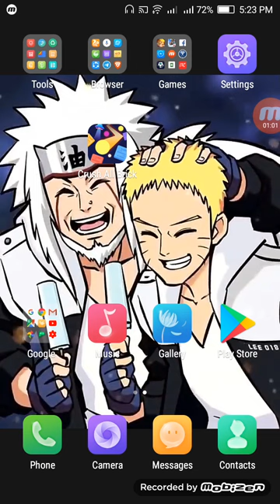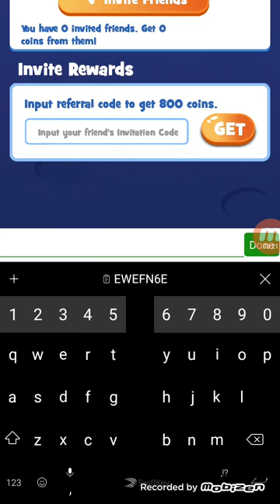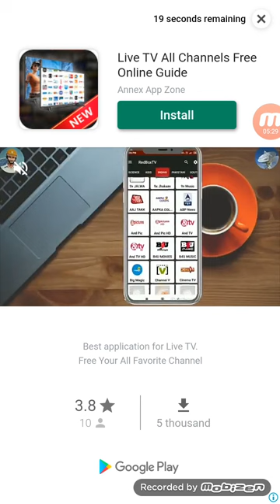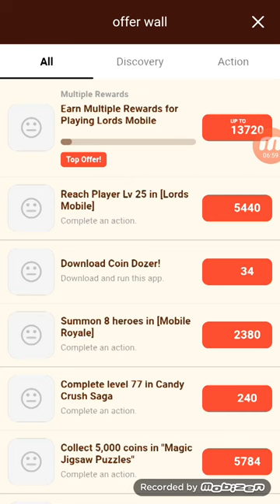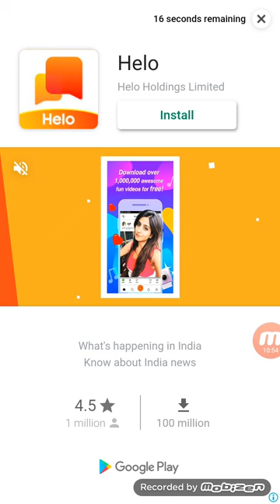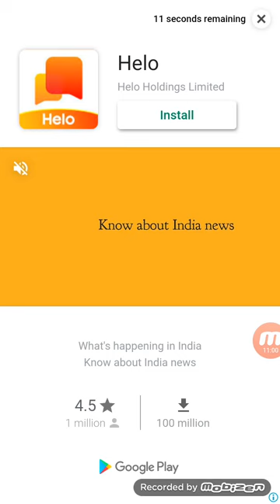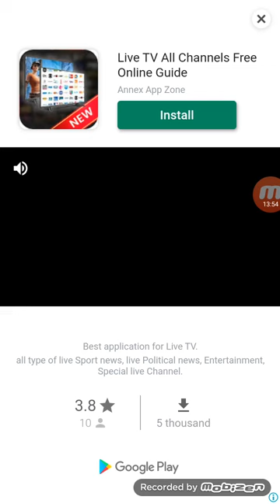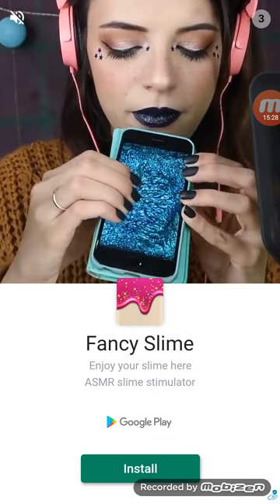(100% Working) Get Google Play Gift Card For Free|Tech Solti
Welcome Back boro and boronis.
In today's video I'm explaining about how to Get $10 to $50 Google play gift card by working 30 minutes in this app.

Use this Code to Get 800 Coins: EWEFN6E